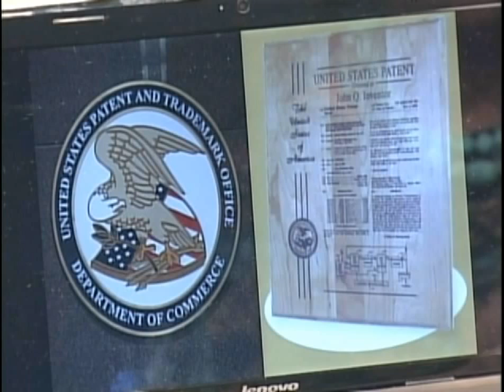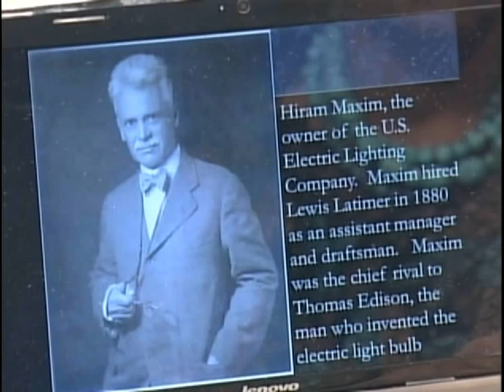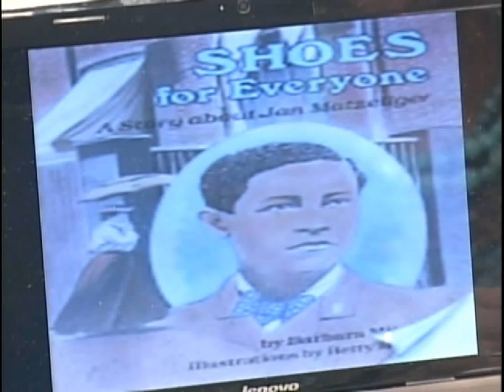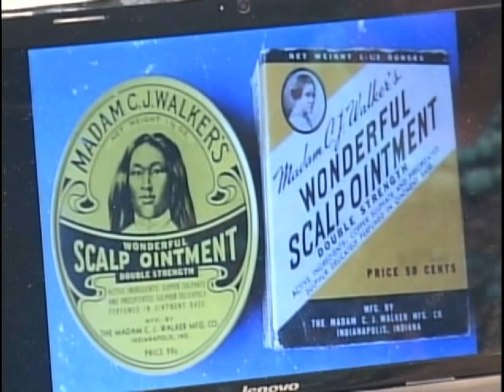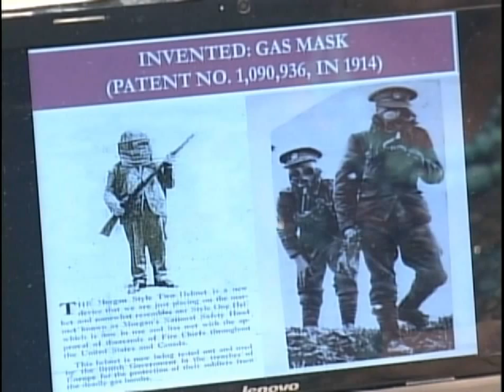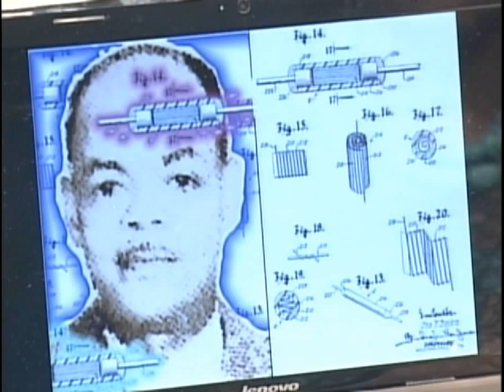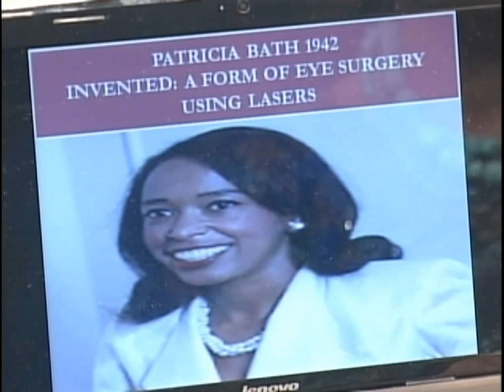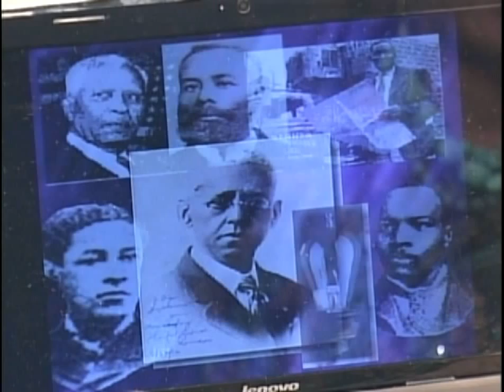Black Inventions - THE ARENA